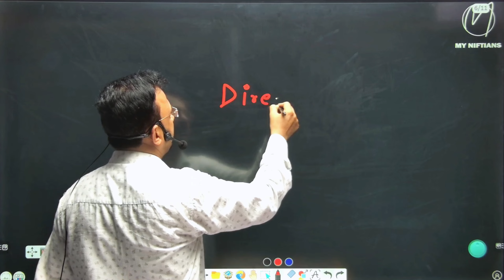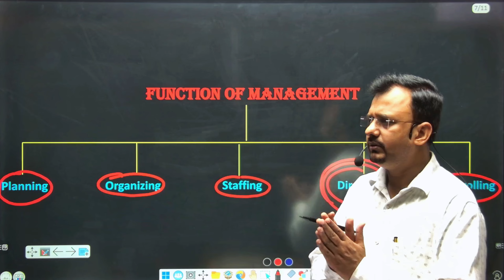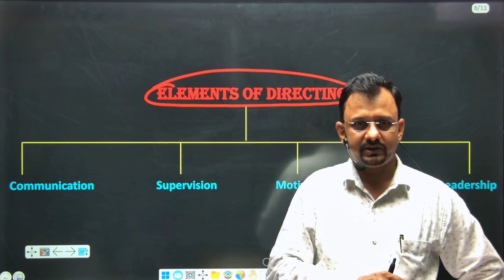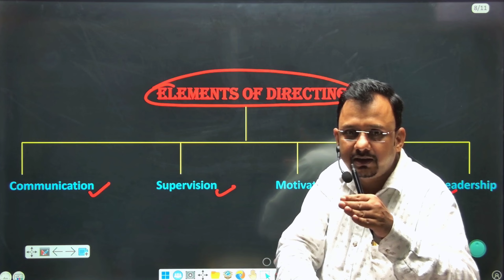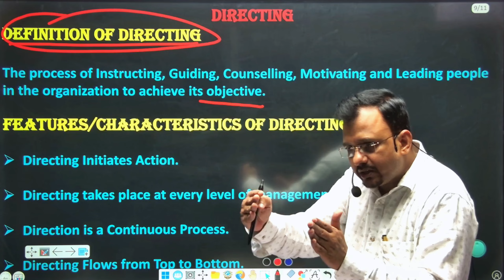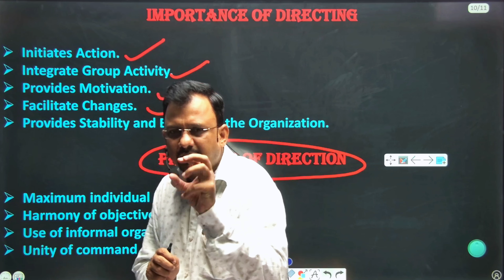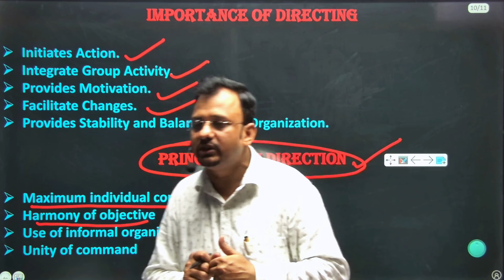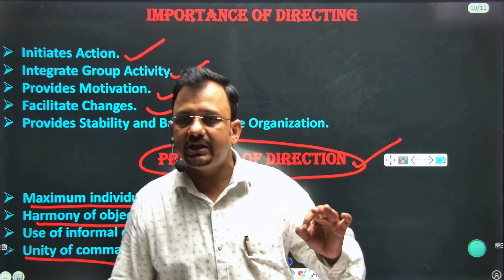Directing | Full Explanation | Function of Management | class 12 | My Niftians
This video is also useful for B.COM/BBA, CA/CS foundation, BBA, B.com etc.

Topic Covered in this Video.

Directing is an important function of management that involves guiding and motivating employees towards achieving the goals of an organization.

In the context of business studies class 12, directing refers to the process of giving instructions, communicating, and leading the team. It is the responsibility of managers to provide clear instructions to employees regarding their roles and responsibilities. By doing so, managers ensure that employees understand what is expected of them and how their work contributes to the overall success of the organization.

Effective communication is another key aspect of directing. Managers need to communicate with their team members to provide feedback, share important information, and clarify any doubts or concerns. Clear and open communication helps in fostering a positive work environment and ensures that everyone is on the same page.

Leadership is an integral part of the directing function. Managers need to lead by example and inspire their team members to perform at their best. They should motivate employees, recognize their achievements, and provide guidance and support when needed. By being a good leader, managers can create a sense of unity and encourage teamwork among employees.

Overall, the function of directing in business studies class 12 is crucial for the smooth functioning of an organization. It involves giving instructions, communicating effectively, and providing leadership to employees. By effectively directing their teams, managers can ensure that everyone is working towards the common goals of the organization.

If you find this video helpful in understanding concepts, then.

Application: - Coming soon
@myniftians CA/CSfoundation, BBA/B.com